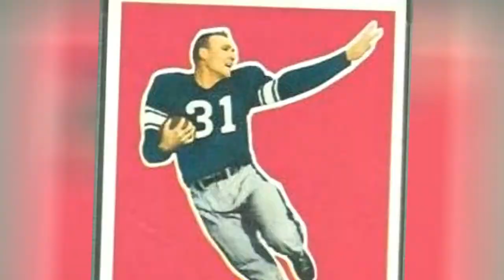The Best Green Bay Packers Cornerbacks Of All Time 💯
Big fan of Green Bay football? Then check out this list of Green Bay Packers cornerbacks with photos and seasons as starters.It includes every starting cornerback from throughout Green Bay Packers history, including current cornerbacks and past ones. An important part of the Green Bay defensive backfield, the CB position requires fast players to cover receivers, defend against pass offenses, and make tackles. Featuring 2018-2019 Packers andsome of thegreatest NFL cornerbacks of all time,the best PackersCBs include Tramon Williams, Sam Shields, Mark Lee, Tyrone Williams, and Al Harris.Who are the best cornerbacks in Green Bay Packers history? Here is every player who has ever held the position of Green Bay Packersstarting cornerback.Photo: Gabriel Cervantes/Wikimedia Commons...more
0:00 - Intro
0:00:08 - Davon House
0:00:15 - Ahmad Carroll
0:00:24 - Damarious Randall
0:00:31 - Tyrone Williams
0:00:38 - Mike McKenzie
0:00:47 - Ladarius Green
0:00:56 - Terrell Buckley
0:01:03 - Billy Kinard
0:01:10 - Roland Mitchell
0:01:19 - Vinnie Clark
0:01:26 - Casey Hayward
0:01:33 - Jerry Holmes
0:01:40 - Mossy Cade
0:01:49 - Dave Brown
0:01:58 - Al Harris
0:02:05 - Craig Newsome
0:02:12 - Tramon Williams
0:02:22 - Estus Hood
0:02:31 - John Symank
0:02:40 - Perry Smith
0:02:49 - Sam Shields
0:02:58 - Al Matthews
0:03:07 - Doug Hart
0:03:16 - Doug Evans
0:03:25 - Jesse Whittenton
0:03:34 - Mark Lee
0:03:43 - Mike McCoy
0:03:52 - Bob Jeter
0:04:01 - Ken Ellis
0:04:10 - Tim Lewis
0:04:19 - Willie Buchanon
0:04:29 - Charles Woodson
0:04:38 - LeRoy Butler